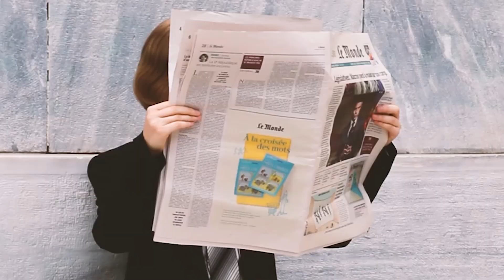BACKSTAGE VIDEO FW24-25